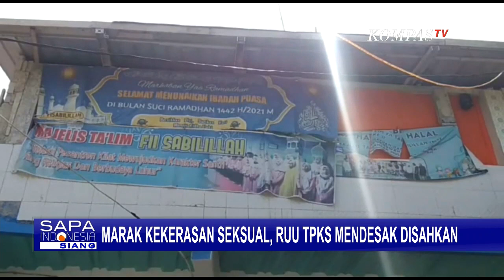Marak Kekerasan Seksual, RUU TPKS Mendesak Disahkan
KOMPAS.TV - Maraknya kasus kekerasan seksual menuntut rancangan UU Tindak Pidana Kekerasan Seksual mendesak disahkan.

Data Komnas Perempuan menyatakan terdapat 4.000 kasus kekerasan terhadap perempuan di Indonesia, hanya sejak Januari 2021 hingga September 2021.

Beberapa kasus mencuat dan menjadi perhatian publik, seperti kasus pemerkosaan belasan santri di Bandung, Jawa Barat.

Kehadiran UU Tindak Pidana Kekerasan Seksual diharapkan menjadi regulasi yang berpihak pada korban.

UU ini akan memberi tempat bagi kesaksian korban dan Visum et Repertum Psikiatrikum atau keterangan spesialis kedokteran jiwa.

Jika disahkan, UU TPKS akan memberi perbaikan pada penanganan kasus kekerasan seksual dan memberikan korban keadilan yang menjadi haknya.